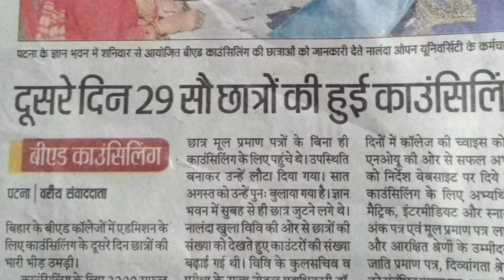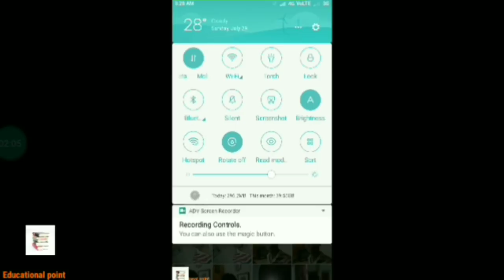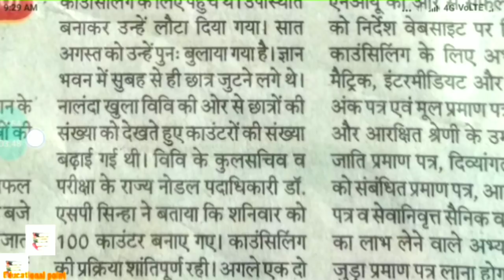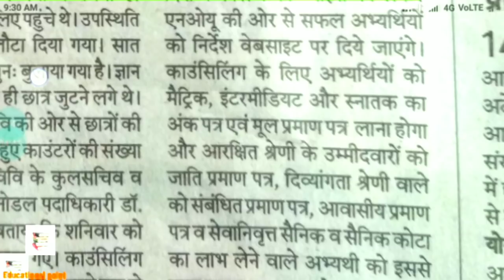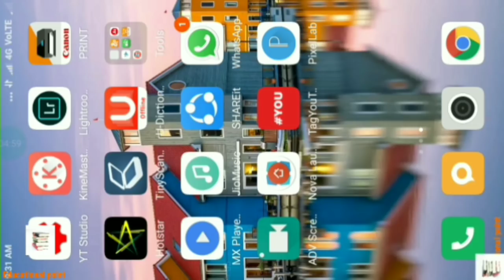Bihar Bed Second counseling Report || Important information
Next year Bihar Bed की तैयारी करने के लिए अपको अभी से ही ये Book ख़रीद लेनी चाहिए जिससे इस साल Questions आए थे 📚📚👇👇 आप direct yaha s खरीद ले 👇👇👇👇😎😎

Official website on Chek own status

my previous video on Bed Counseling

 Kabhi Aao mere instagram id p